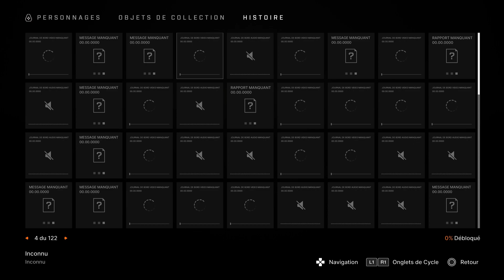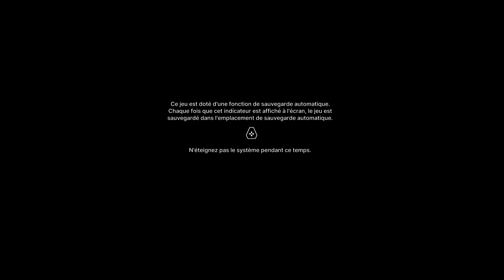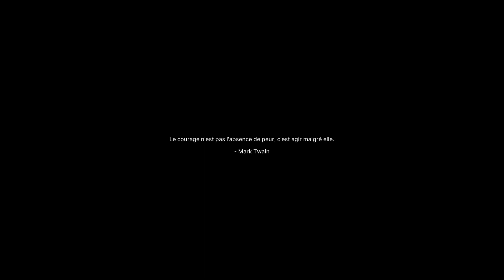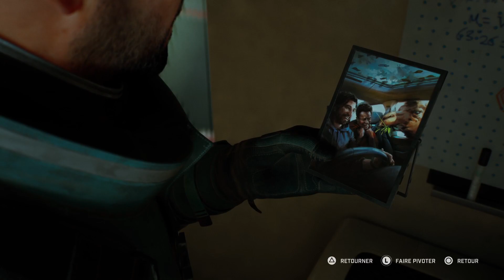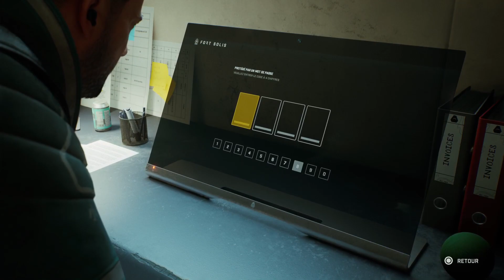ExploraJeux #97 - Fort Solis (PS5)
Dans cet épisode #97 de ma série ExploraJeux, j'essaie de survivre dans Fort Solis sur PS5.